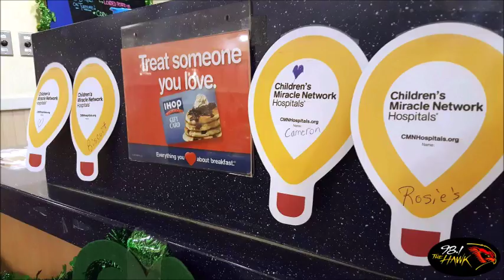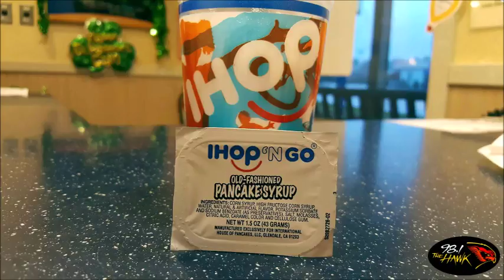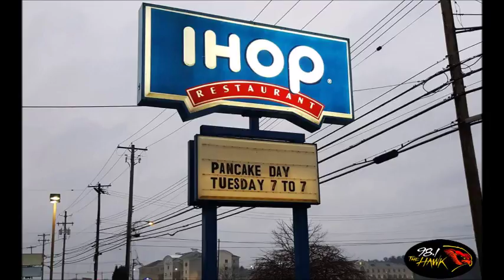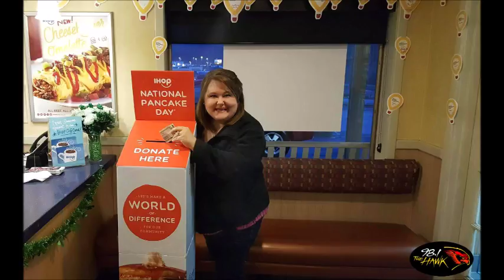National Pancake Day 2017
Glenn and Traci from the Hawk Morning Show are proud supporters of National Pancake Day, created by IHOP to benefit the Children's Miracle Network.